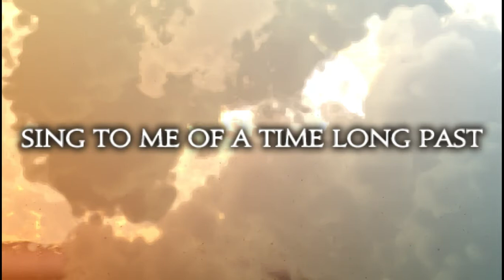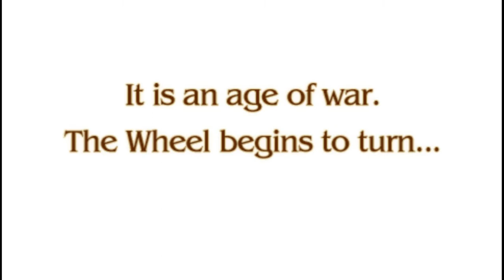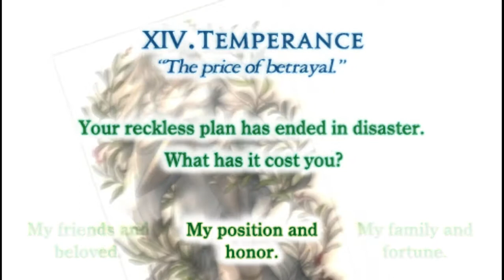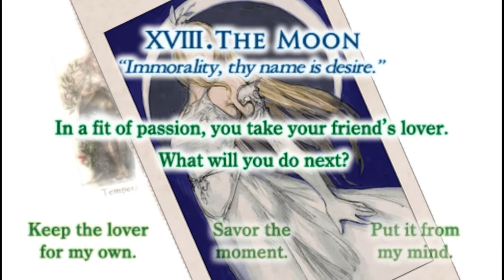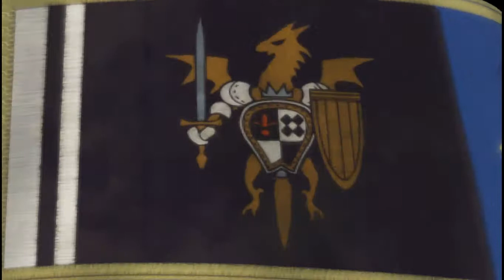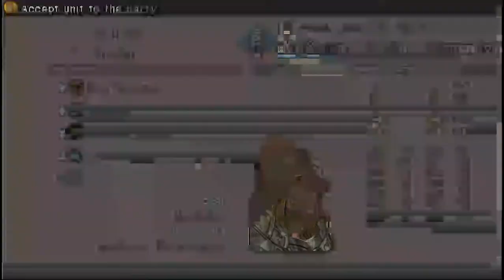Tactics Ogre One Vision Mod Part 01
I cannot possibly overstate how happy I am that this mod exists.
A mod to completely rebalance and impressively fix one of the greatest SRPGs ever made with immersion in mind. In my personal opinion, this is now hands down the best SRPG out there, and worthwhile try for any fan of the series or genre!

Streams several times a week, usually of One Vision

Here's the link to the post, many thanks to Raics for being the hero we all needed!

Please be sure to own the original game as well, it's cheap enough now, and very worth it.